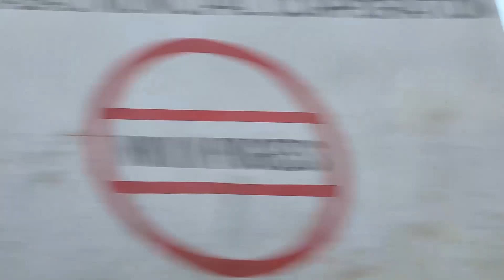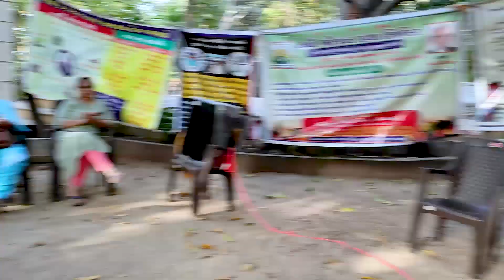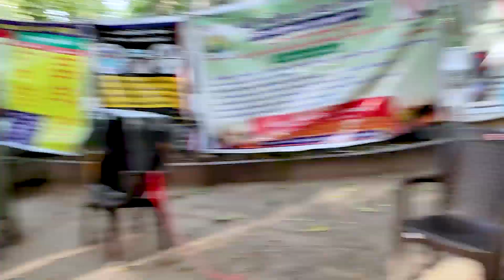2022 Grapes Shibir (Second) By Dr. Zarna Patel (NDS) | New Diet System